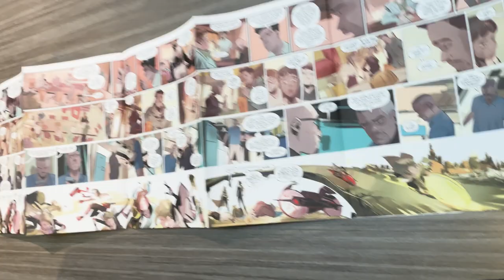Radiant Black | The Catalyst War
Catalyst is the machine empire with ties to the Radiants. But what is their larger role in the universe? What do the Radiants mean to them? And what happens to Nathan, Marshall and Earth… when the Empire comes to take back what is theirs?

Every character, every storytelling decision thus far, has all been leading to The Catalyst War. And it kicks off this July with Radiant Black #25. Join Kyle Higgins and Marcelo Costa, as well as series superstars Joe Clark, Eduardo Ferigato, Raul Angulo and Becca Carey on a six month odyssey as they push the boundaries once again, this time on what a superhero event can be.

Trailer by Alec Siegel